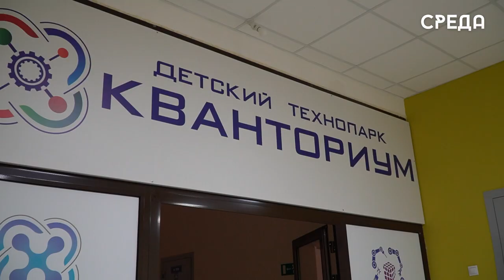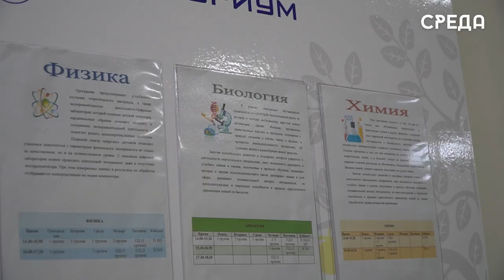Обучающий семинар для преподавателей центров развития детей прошел в каспийском лицее номер 13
Развитие инженерного и изобретательского мышления у детей, самомотивацию как способ социализации личности и другие актуальные темы обсудили представители «Кванториумов», «Точек роста» и инженерных классов в Каспийском лицее номер 13 им. Расула Гамзатова. Первым спикером выступил заведующий кафедрой радиотехники, телекоммуникаций и микроэлектроники ДГТУ Хаджимурад Гаджиев. Он отметил, что каждый ребенок является изобретателем.